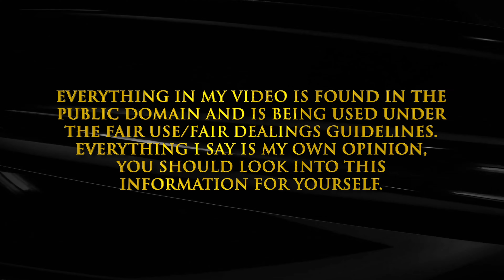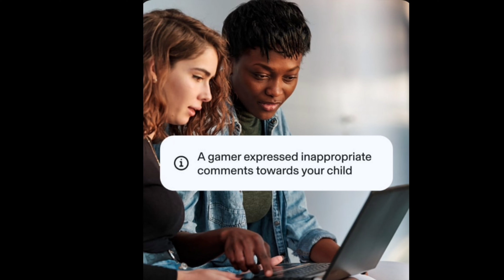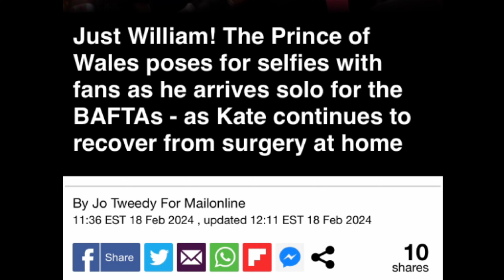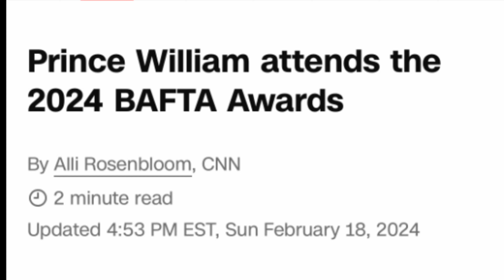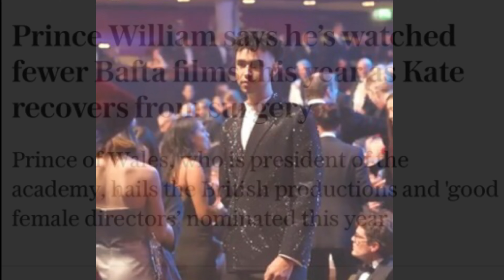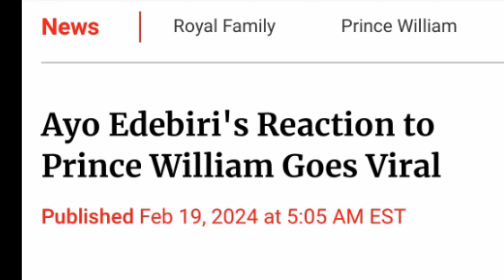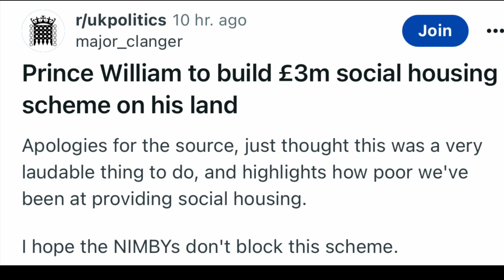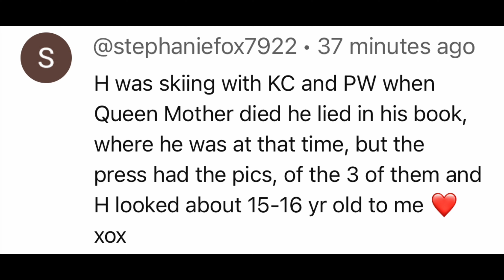PART ONE The Dress And The Mess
Sue Smith
655 H Fairview Rd
PMB # 103